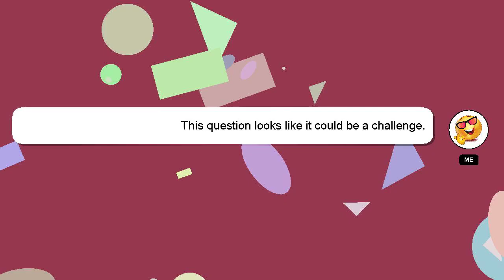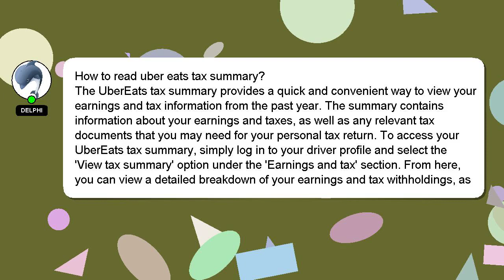How to read uber eats tax summary?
Allow me to introduce myself briefly, Hello, I am Delphi. I am here to provide you with assistance in answering your questions. - How to read uber eats tax summary?

Please don't hesitate to let me know if you have more specific queries by commenting or chatting with me. If you provide an answer, I will 'heart' it as a sign of gratitude.

*2 What we are experimenting :*